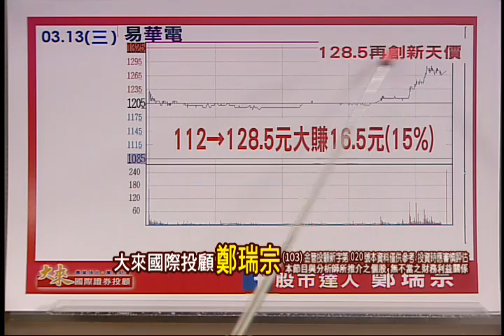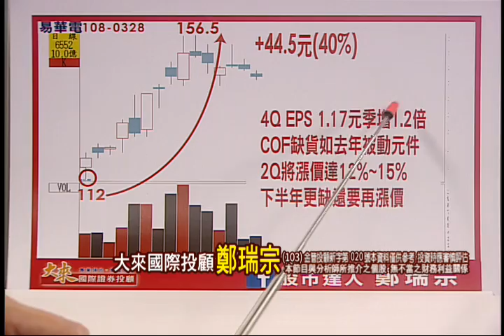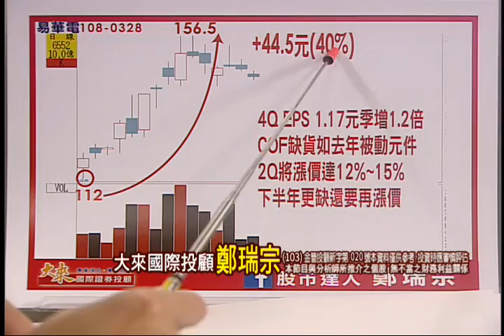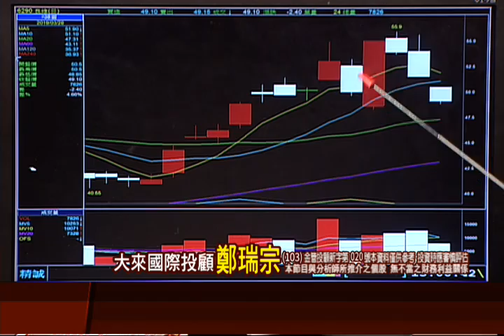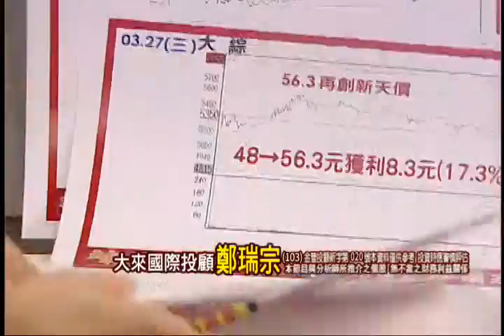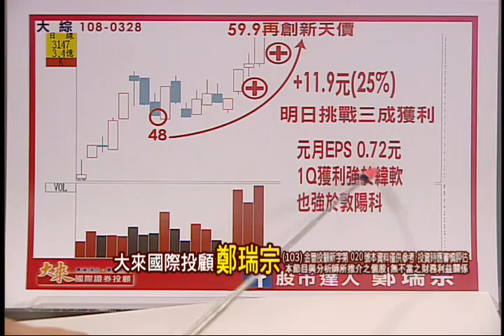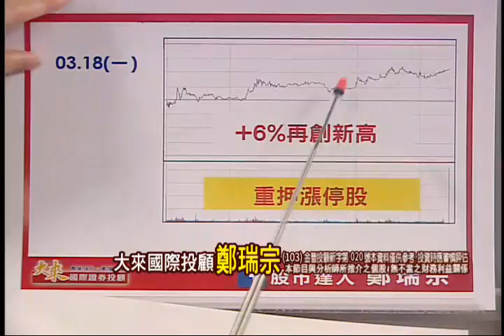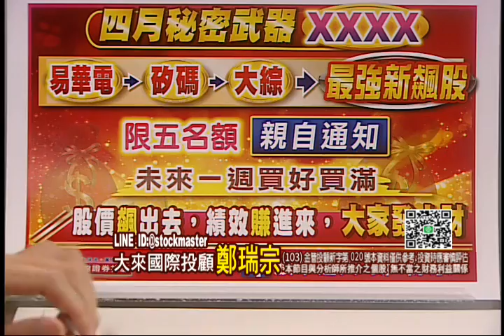190328股市達人